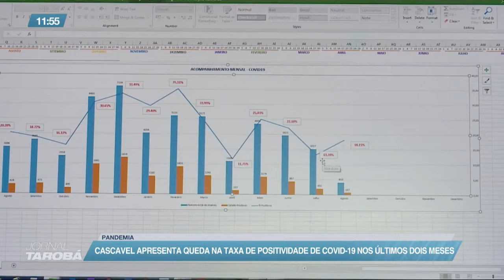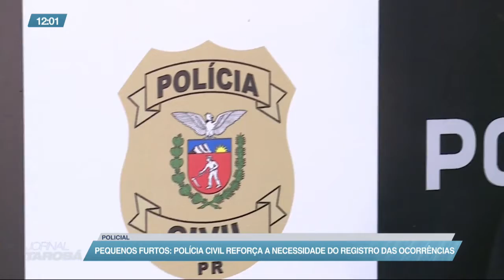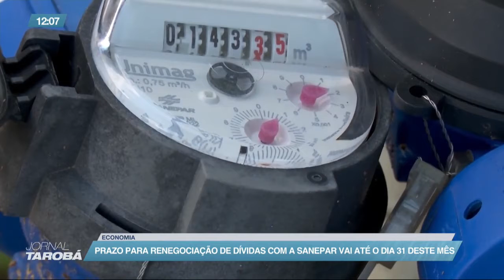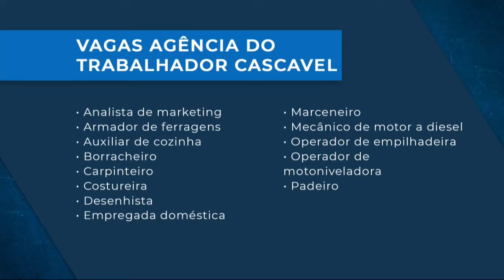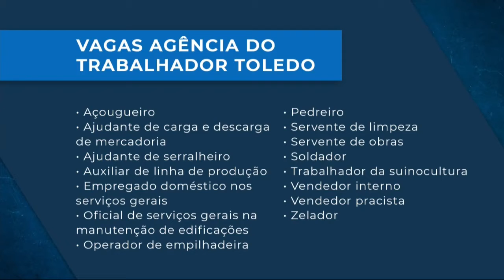11/08 Jornal Tarobá 1ª Edição - Bloco 01